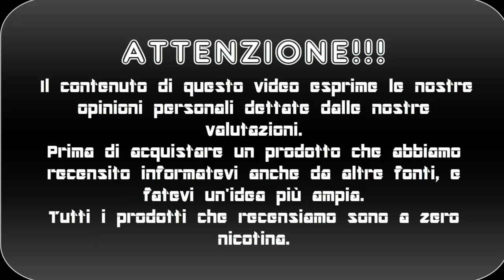I JUST 3 by Eleaf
Ciao siamo gabriele e birillo questo è una recensione del nostro nuovo kit della Eleaf l' I JUST 3, se il video vi è piaciuto lasciate un like , un commento e ISCRIVETEVI!